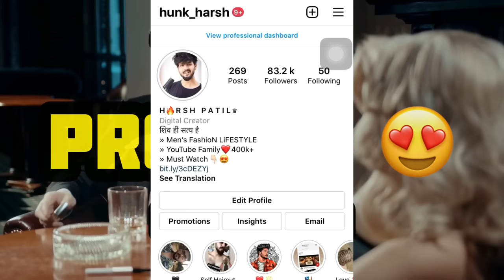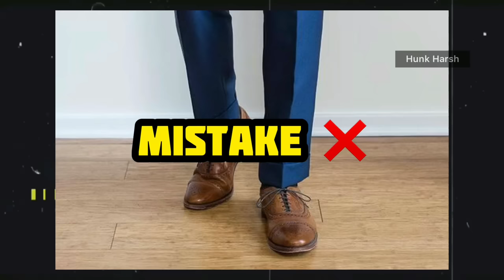10 Formal Dressing Rules for Men | Best Formal Shirt and Pant Combination | Formal Dressing Tips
Best Formal Outfits for men and Boys, Best Formal Clothing tips for men, formal shirt pant colour combination, formal dressing for office guys, Formal Dressing Guide india, how to dress formal shirt and Pant for men.

➢ Best Products :
Formal shirt
Formal pant
Formal watch
Formal shoes
Formal belt and socks

Formal Style tips 2023
10 formal dressing style for men
formal dressing sense for men
Formal dressing tips for every Men
formal dressing tips for skinny guys
formal dressing rules
semi formals outfits for men
Best pant and shirt colour combination
pant and shirt style
shirt and pant combination for man and Boys
how to dress well for men
how to dress stylish
formal clothes for boys
office dressing style for men
how to wear formal dress for men
formal outfit ideas Men
dressing sense for boys
suit fashion for men
Latest Men's Formal Shirt Pant Fashion 2023
Best Formals for Dark Skin Men
formal dressing rules
low budget formal clothes in hindi
best formal fashion 2023
best college formal style men and boys
formal clothes for men style
pant and shirt colour combination
pant and shirt style colour combinantion for guys
shirt and pant combination for man
formal outfit 2023 trends
formal outfit for skinny guys
formal outfit ideasmen
dressing sense tips men
fashion for men